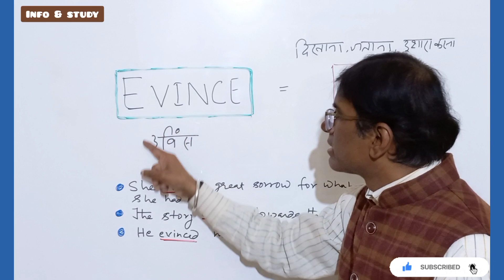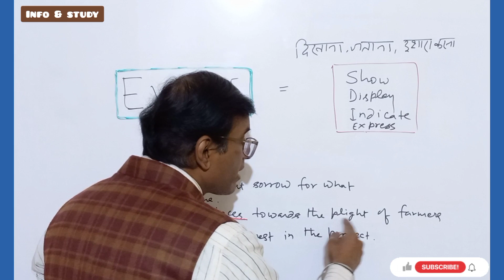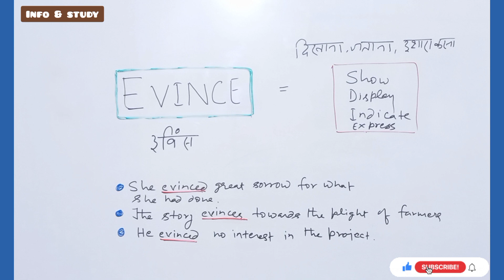Let's learn the word 'Evince"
Hello guys..this video has explanation of  a single English word "Evince"..Hope it will help you people increase your word power.These words are very usefull for competitive exams like Bank,CDS,NDA,SSC,Railway etc.Hope you people like the video and give your support with subscribing this channel.